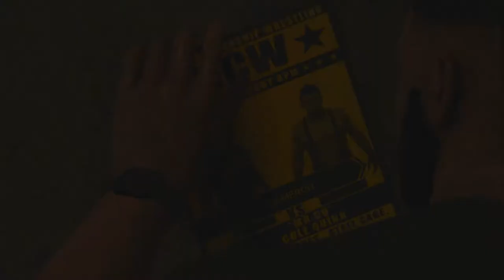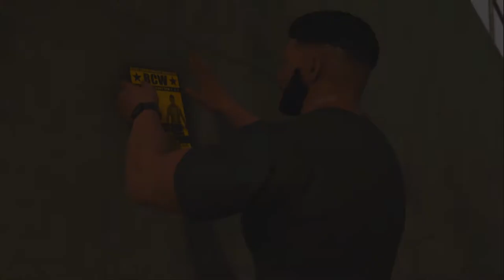WWE 2K19: MY CAREER MODE PT.1 - THE ERA OF CAMERON BEGINS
Thank you guys for watching the video, if you liked it make sure to hit the LIKE button 👍& turn on the notification bell 🔔 to get notified when I live stream or make a new video.

•Xbox GamerTag: SMC Witeout